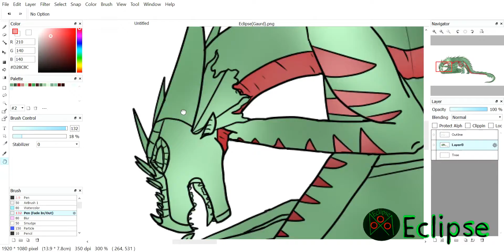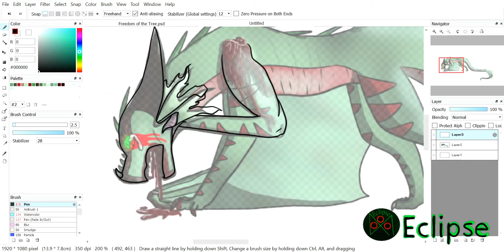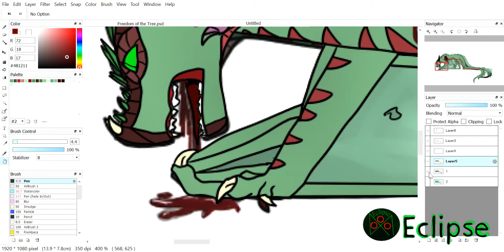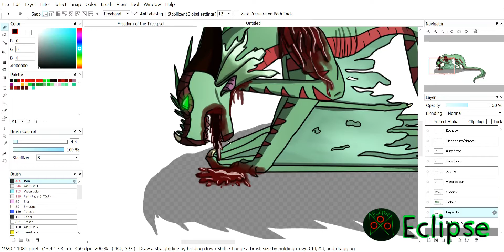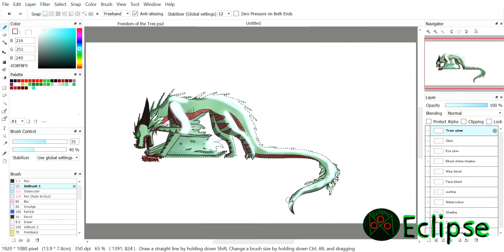Freedom of the Tree | OC speedpaint | Gore warning!!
This is part of a story I'm writing. The main character is trapped in a cage that is inescappable, but, she escapes (Duh). There are dire concequences though. She has been trapped in there for more than 1000 years, so when she's freed, time catches up to her (Not completely, otherwise she'd be dead). Her wing is ripped off, coughs up blood, frail, weak, etc.

This took me forever to draw, since I drew it THREE TIMES!! I improved every time, but it took a while. the first minute -I think- are clips of my first two attempts, you get to see the entire speed paint of the last try.

Song (it's really a music track, I did the first song and part of the second)

I am getting no profit off of this song and I do not own it.